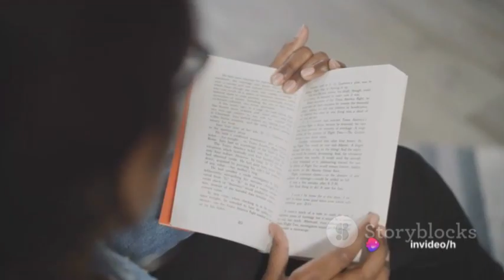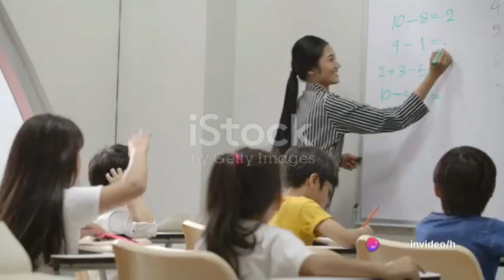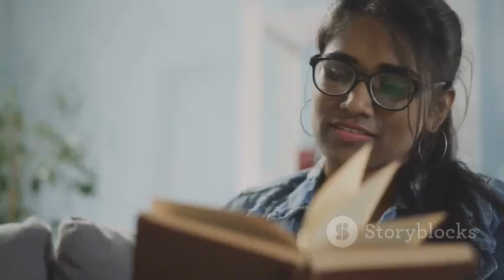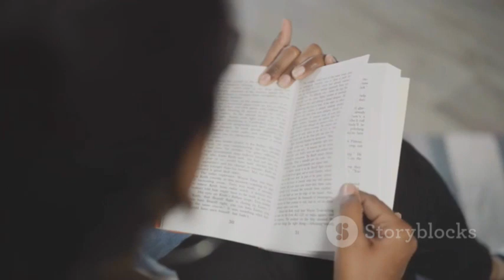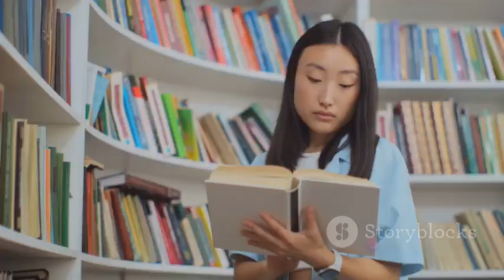Untold Indian History: Unveiling the Biases in Indian Education System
Title: Untold Indian History: Unveiling the Biases in Indian Education System

Description:

Welcome to our Indian podcast where we delve deep into the untold facets of Indian history, uncovering layers of narratives often overlooked in mainstream education. In this episode, we explore the rich tapestry of Indian civilization, from ancient Hindu history to the modern struggles faced by Indians under British colonial rule.

Join us as we navigate through the complexities of Indian history, addressing the biases ingrained in the Indian education system. Despite its vastness and diversity, Indian history has often been portrayed through a narrow lens, leaving out crucial perspectives and marginalizing certain communities.

We shed light on the challenges faced by North Indian boys and other marginalized groups within the Indian education system, revealing how historical narratives have been shaped to serve specific agendas. From the glorification of certain periods to the neglect of others, we uncover the layers of bias that permeate the teaching of Indian history.

Through insightful discussions and thought-provoking analysis, we aim to provide a comprehensive understanding of the history of India, from its ancient civilizations to its struggles for independence and beyond. By challenging conventional narratives and amplifying untold stories, we strive to reclaim the true essence of Indian history.

Whether you're a history enthusiast, a student eager to learn more about your heritage, or simply curious about the untold aspects of Indian history, this podcast is for you. Join us on this enlightening journey as we uncover the hidden truths of Indian civilization and pave the way for a more inclusive and accurate portrayal of our shared past.

Together, let's rewrite the narrative and reclaim the untold history of India.